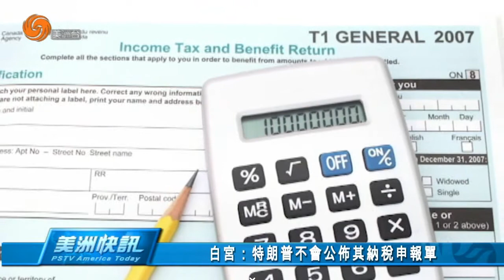0123 美洲快訊